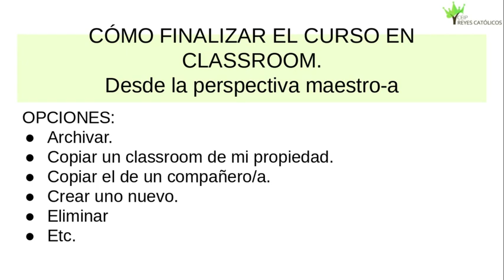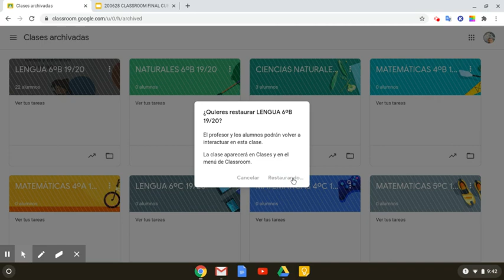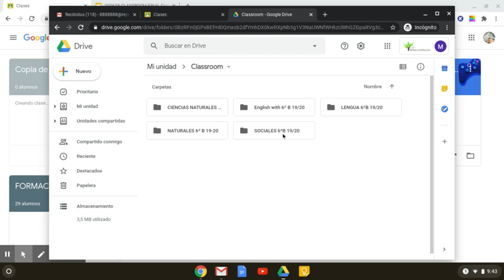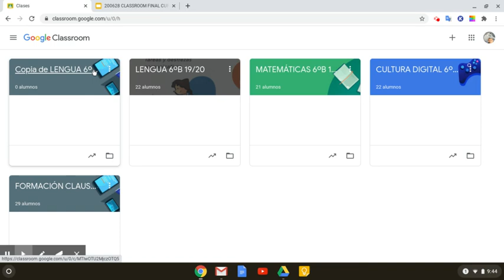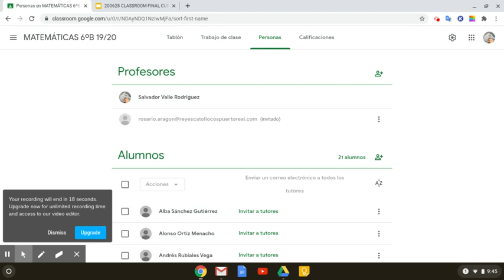CLASSROOM FINAL DE CURSO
¿Qué hacer con las clases de Classroom cuando acaba el curso?